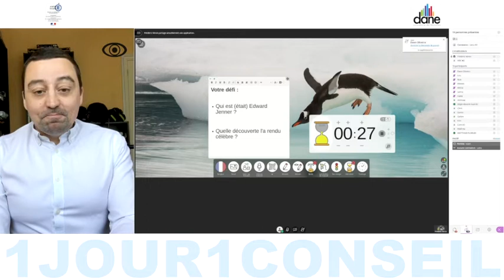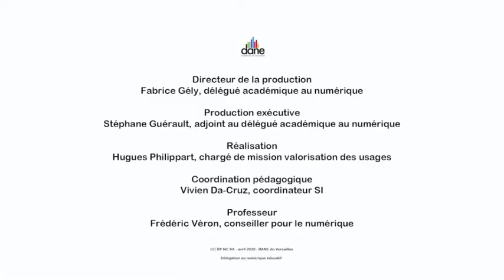Cours de SVT en classe virtuelle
Aujourd’hui, Frédéric Véron, professeur, nous conseille sur l'animation d'un cours de SVT en classe virtuelle - Dane de Versailles - Avril 2020